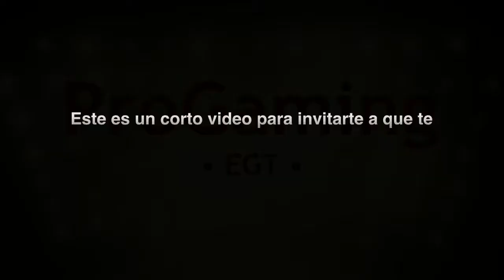Suscribete a tu nuevo canal de gaming ProGamingEGT !